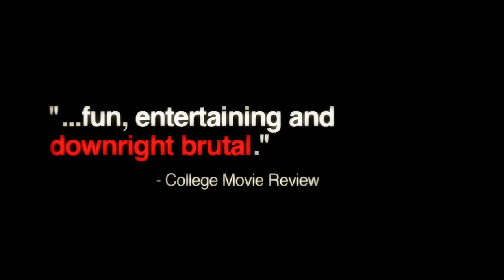Brotherhood Movie Official Trailer 2011 HD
College freshman Adam Buckley sits blindfolded in the back of a van outside of a convenience store as the final step of his initiation into the Sigma Zeta Chi fraternity. Minutes later he finds himself dealing with the fact that a fellow-pledge just got shot while doing it.Frank, the senior fraternity brother in charge of the night's events, is able to get the injured pledge out of the store alive, but the fraternity's troubles are just beginning. Thinking they can get out of the situation without taking the pledge to a hospital, Frank decides the group will handle things themselves. But when every move is met with disaster, Adam must find it within himself to go against Frank and his new brothers in order to save his friend's life.